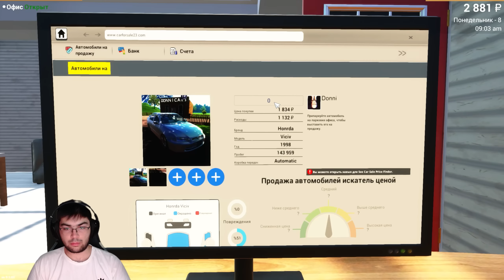BANKROT BO'LDIM NEGAAAA?! BU ISH JUDA QIYIN EKAN - Car For Sale Simulator 2023